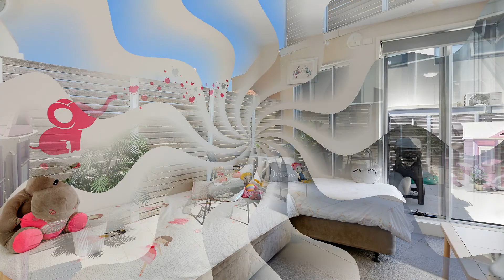4/4 The Strand, Chelsea - Tanja Neven-Jones